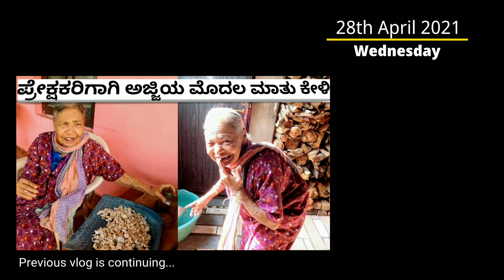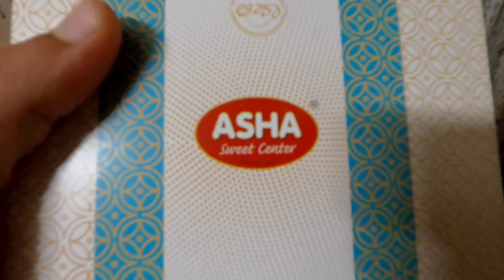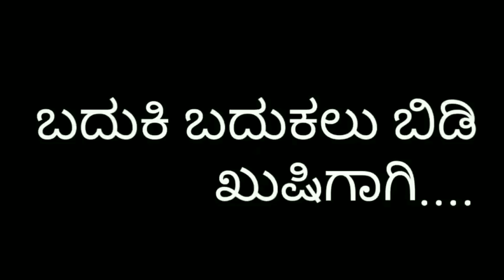ಅಜ್ಜಿಯ ಜೊತೆ ಕಳೆದ LockDown ನ ಮೊದಲ ದಿನ | ಅಮ್ಮನ ಹೂವಿನ ಗಿಡ | ಮೀನ್ ಸಾರ್ ಯಾವಾಗ್ಲು Favorite